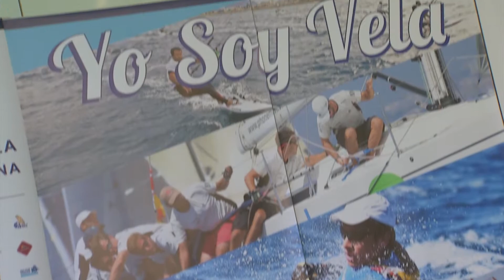Fiesta de la Vela de Comunidad Valenciana (FVCV)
Fiesta de la Vela de la Comunidad Valenciana